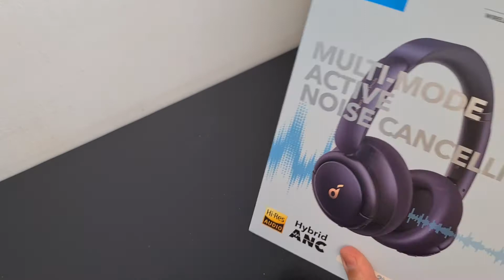1 minute ( ish) Unboxing | Soundcore life 30Q Wireless Noise Cancelling Headphones